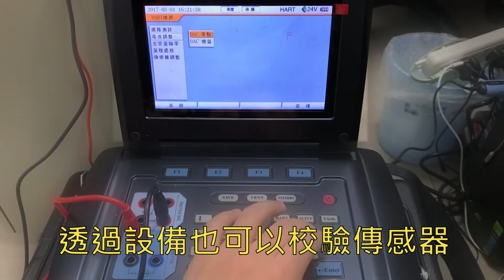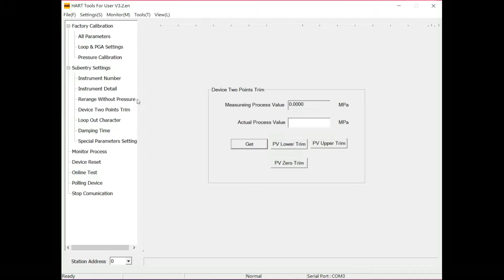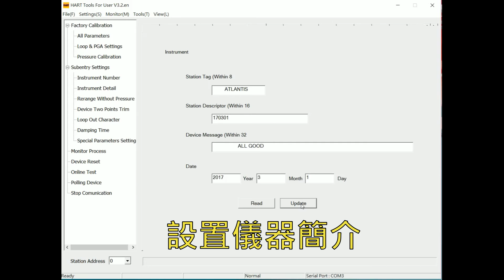如何用電腦校正HART傳送器?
可以透過具備HART的手操器, 電腦, 儀器等校正4-20mA.

昶特有限公司
專業提供壓力溫度量測、控制解決方案。
昶特有限公司
成立於1992年, 專門製造銷售壓力、溫度量測儀表, 一年保固.
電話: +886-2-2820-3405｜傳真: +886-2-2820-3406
地址: 11289台北市北投區致遠一路二段109號.